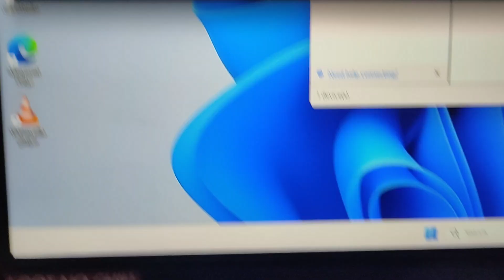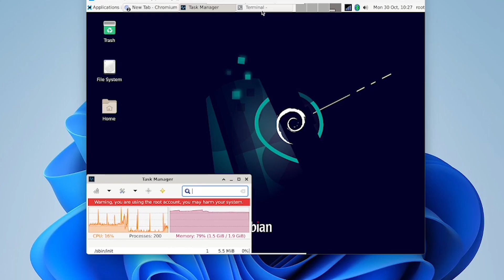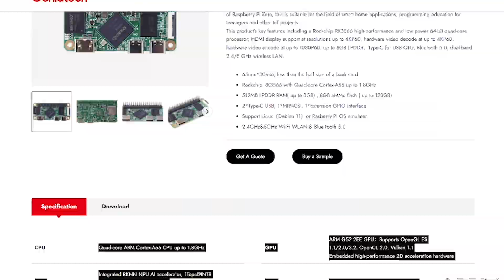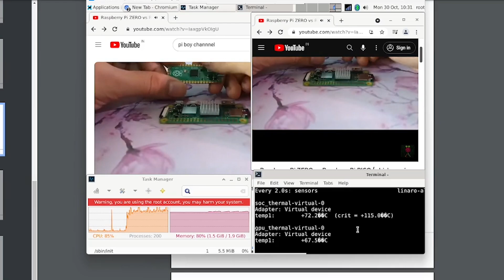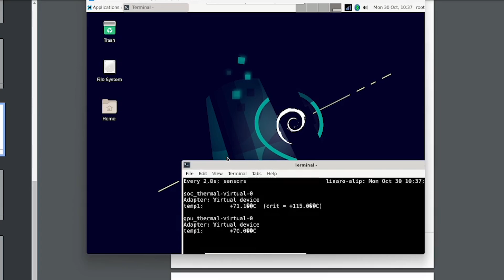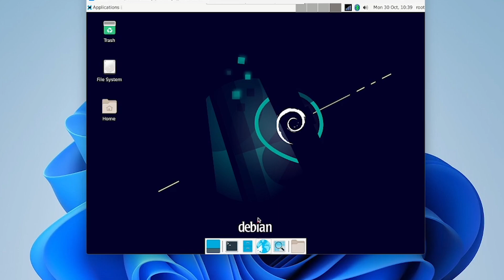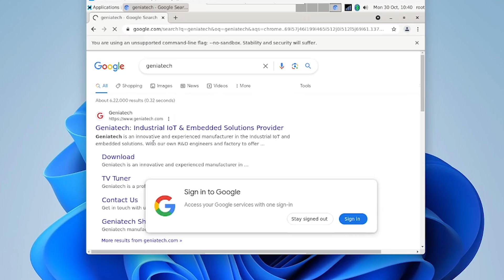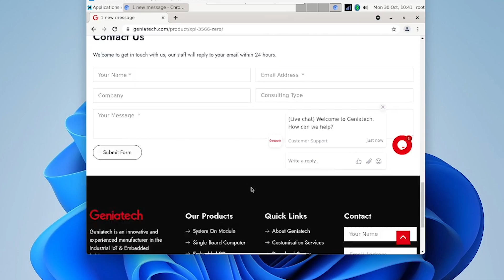Raspberry Pi ZERO KILLER | Geniatech XPI-3566 zero | Unboxing | Setup | Performance IN (HINDI)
Hey guys watch this video and you will find the best for you..